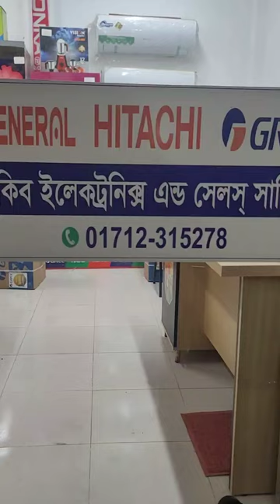Gree Ac Sirajganj showroom 01712315278